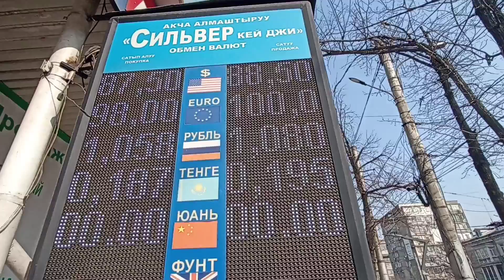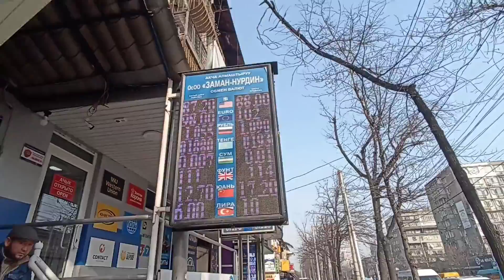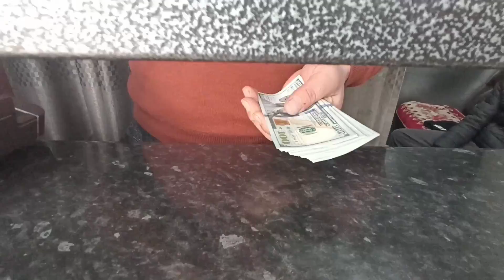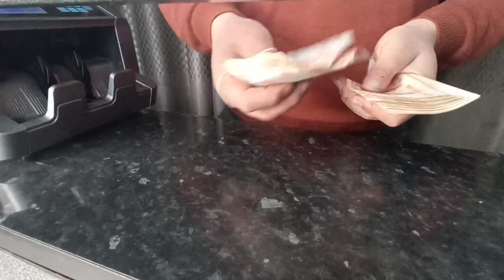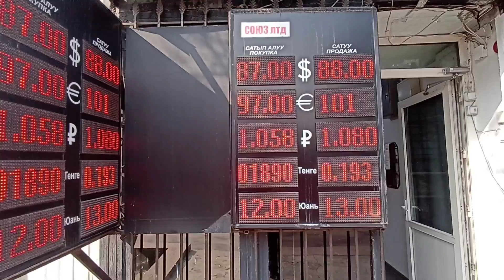ДОЛЛАР ТҮШТҮ 🔥БИШКЕК! МОССОВЕТ🔥26 ФЕВРАЛЬ